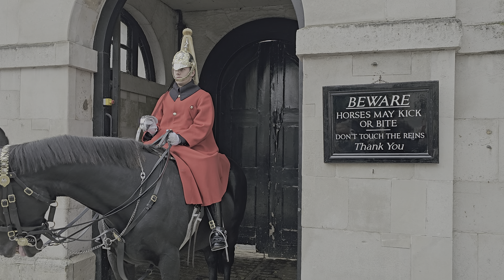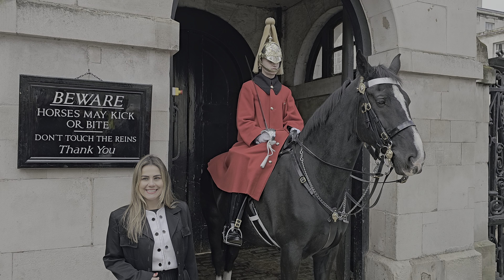MOVE BACK! The King's Guard NCO has to tell the crowd to make way for the new Horses!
MOVE BACK! The King's Guard NCO has to tell the crowd to make way for the new Horses! 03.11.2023.